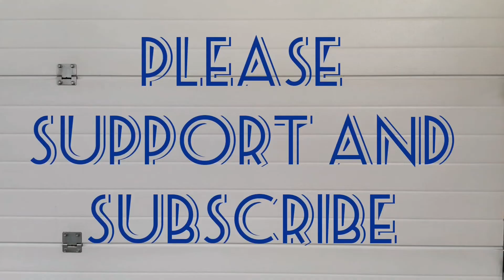How to Remove or Replace Front Seat Kia Rio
How to Remove or Replace Front Seat Kia Rio 2014